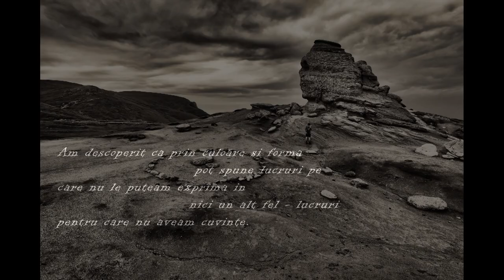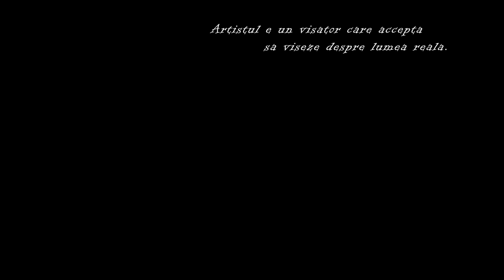Bucegi National Park- a journey.mp4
The mountains are calling and I must go.
I've been admiring and climbing mountains since I can remember. Up there, on the peaks, where only the wind and the sky speak, all the problems that we carry along, melt into the infinite space.And suddenly, you discover yourself, as you truly are, limitless. This is the magic hand of nature...and you and me are part of it. Nature, that does not take anything, does not require entry fees, yet gives back everything: itself.
This are images from my trip in Bucegi National Park, Romania, this july. A unique oasis, amazing in every step along the way, a true realm of peace.